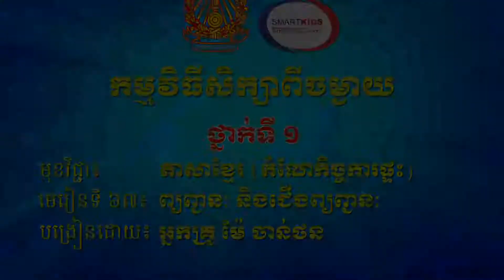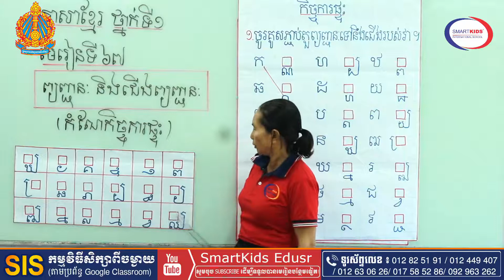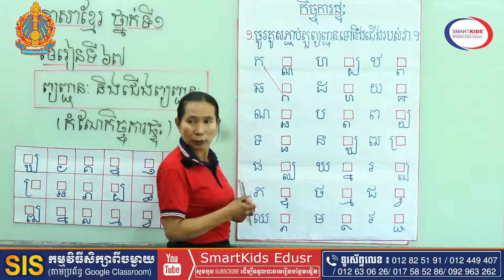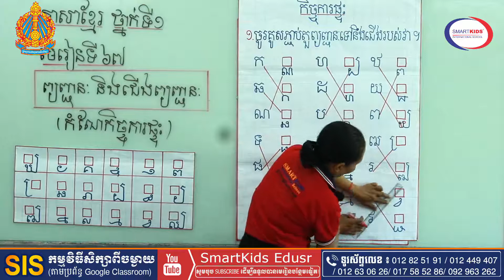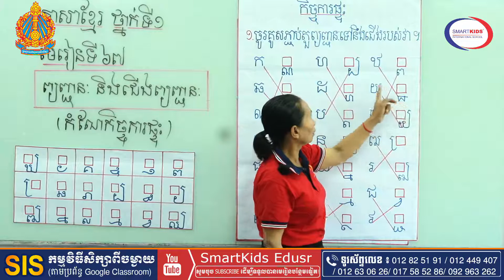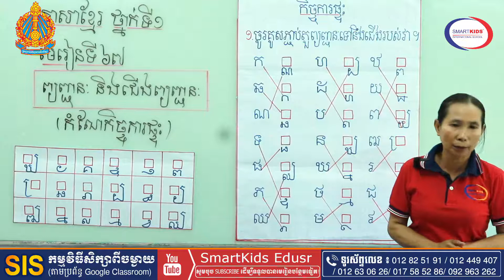ភាសាខ្មែរ-ព្យញ្ជនៈ និងជើងព្យញ្ជនៈ-កំណែកិច្ចការផ្ទះ-អ្នកគ្រូ ម៉ៃ ចាន់ថន-ថ្នាក់ទី១